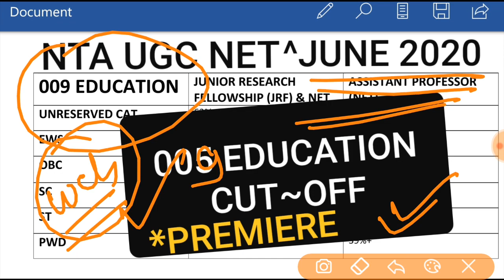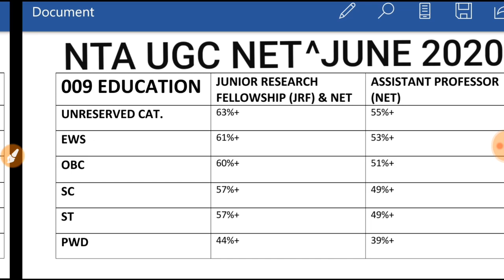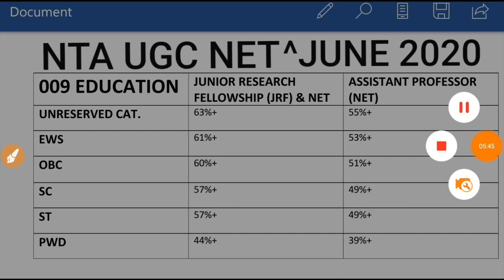009 EDUCATION CUTOFF (NTA UGC NET)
it's unofficial CUTOFF based on CURRENT EXAM.